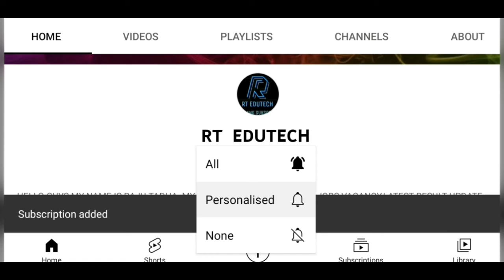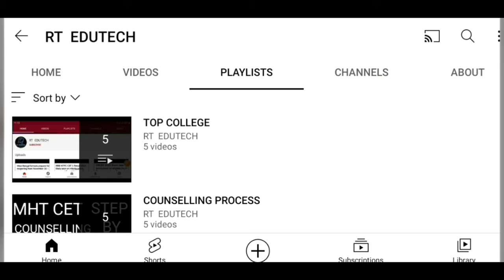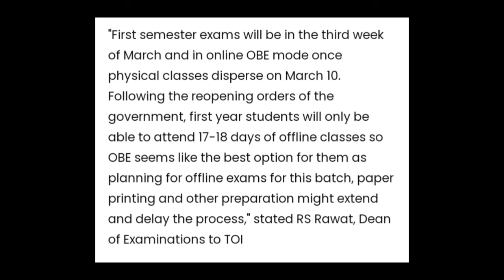DU EXAM 2022:ODD EVEN FORMULA FOR ONLINE OBE AND OFFLINE EXAM TO BE ADOPTED BY UNIVERSITY, LATEST